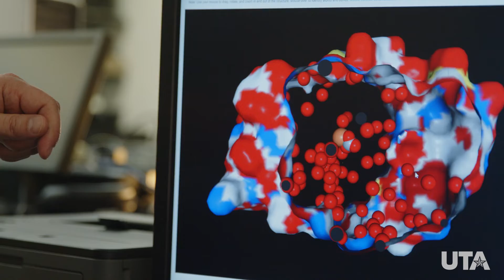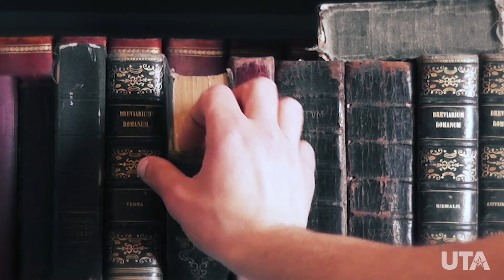What is Undergraduate Research at UTA?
How can undergraduate research benefit your college experience, and better prepare you for a future career? Two UTA students give their insights on undergraduate research, and how it has helped them succeed.